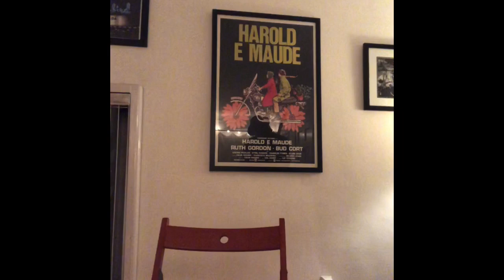Michael Gurley Mini Quarantine Concert